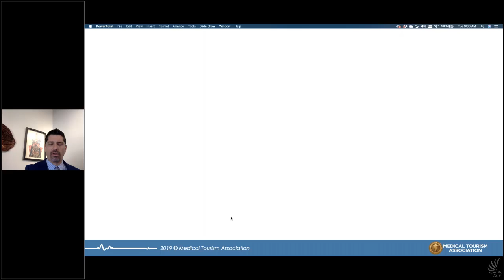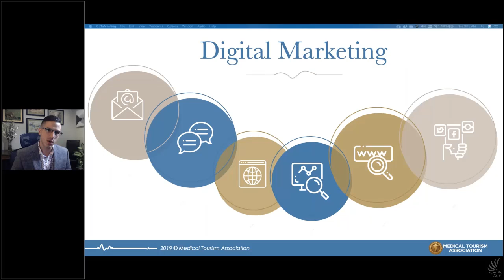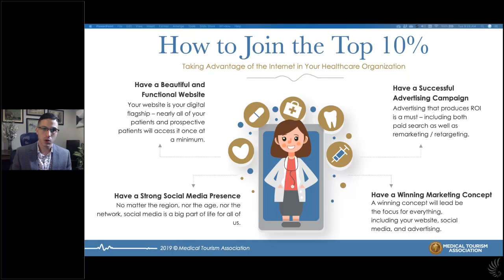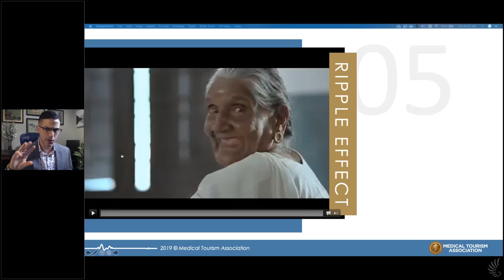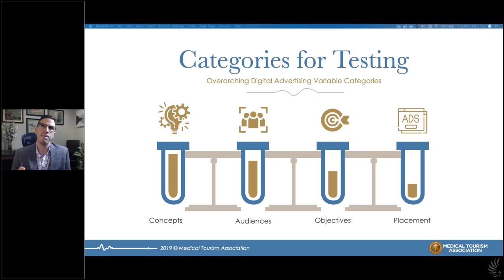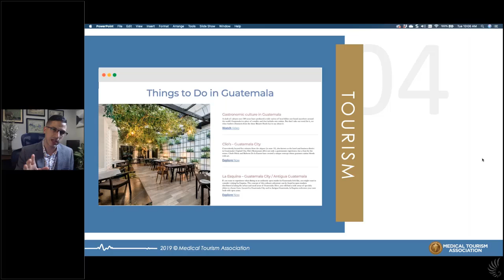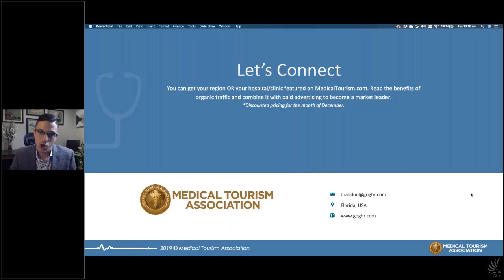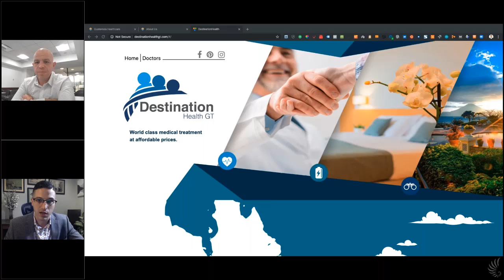Marketing in Medical Tourism: Why You're Not Generating Patient Leads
In a world where we receive 100 advertising messages a day, how will your healthcare, wellness, and benefits message stand out? Your digital marketing efforts can be the difference in your company's success in today's age of Facebook and Google. Though trends differ by location around the world, there's no question that social marketing and search advertising are transforming the way we, as companies, and we, as consumers, interact.

Join Medical Tourism Association & Global Healthcare Resources Director of Marketing, Brandon Fertig, for an eye-opening look at just how easy and practical digital marketing can be for your medical tourism business. Learn 7 Marketing Concepts that you can test and deploy within your digital marketing efforts, and even apply to your existing traditional marketing, social media, and even your core brand message.

Despite differences region to region which include demographics like age, and behavior like the choice of search engine or social media network, digital marketing generally involves the same secret principles that you'll learn here – secrets that you won't find often revealed elsewhere.